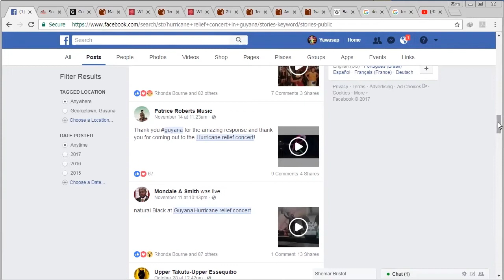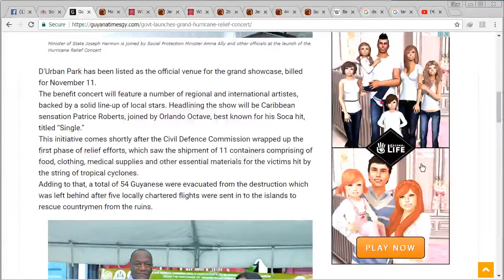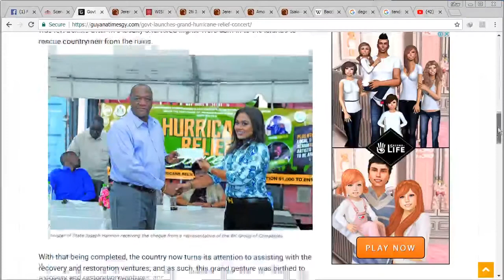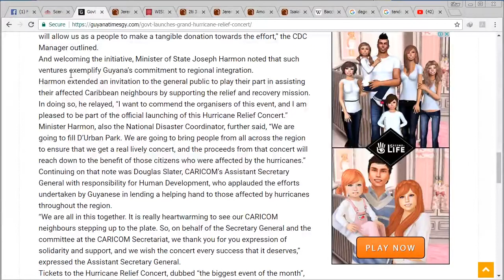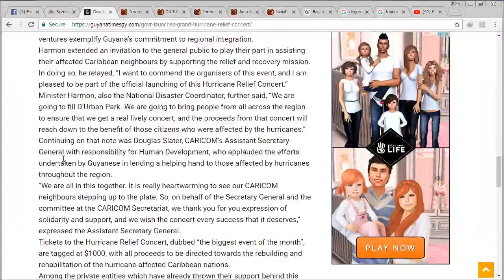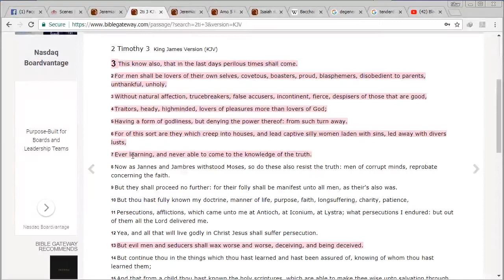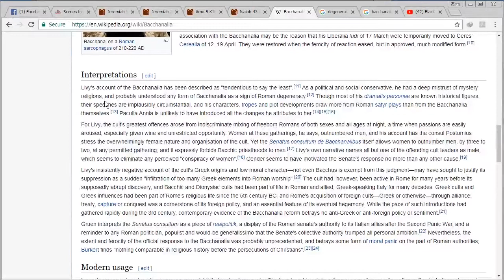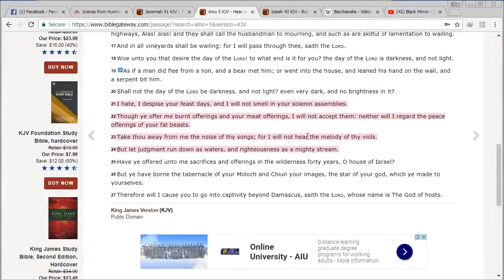GMS - Who Benefits from Natural Disasters Benefit Concerts??!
AsItIsWritten KJV Ezekiel 22:27 Her princes in the midst thereof are like wolves ravening the prey, to shed blood, and to destroy souls, to get dishonest gain.